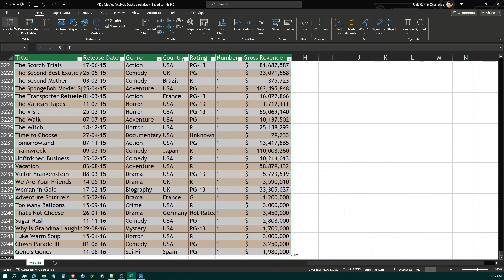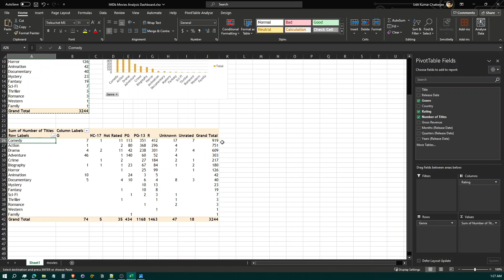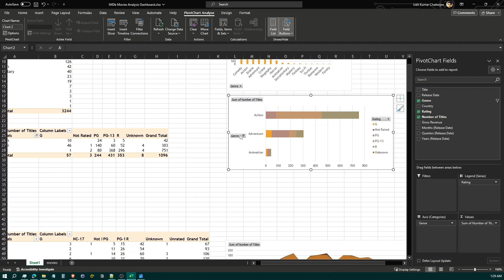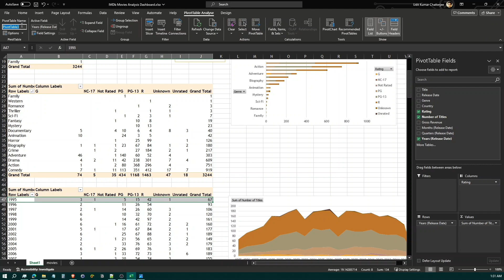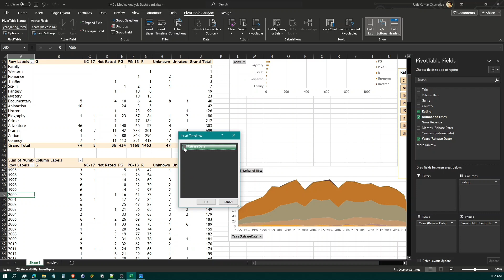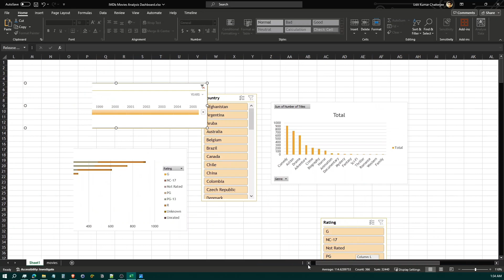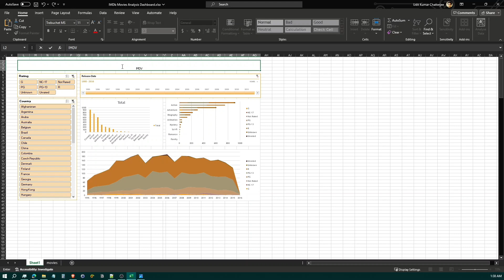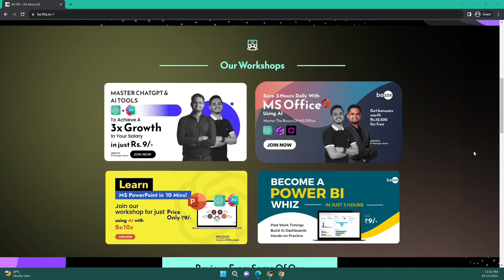How to Convert Excel Sheet into Dynamic and Interactive Dashboard with AI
*Unlock the power of Excel with AI by creating stunning Excel dashboards with ChatGPT! Join our Workshop to know more* -

Transform your Excel sheets into dynamic and interactive dashboards with AI, elevating your data analysis to new heights. This guide provides insights into creating Excel dashboards, leveraging Microsoft Excel for analysts, and mastering dashboard Excel techniques through comprehensive Microsoft Excel tutorials. Discover how to craft Excel dashboards and reports that are not only interactive but also powered by AI.

In today’s data-driven world, the ability to effectively visualize and interact with data is crucial. Excel remains a powerful tool for analysts, offering extensive functionalities for data organization and analysis. However, the integration of AI technologies has opened up new possibilities for transforming traditional Excel sheets into dynamic and interactive dashboards. This guide is dedicated to showing you how to harness these advancements, ensuring your Excel dashboards stand out with enhanced interactivity and intelligence.

By combining the foundational strengths of Microsoft Excel with the latest in AI, users can create dashboards in Excel that go beyond simple data presentation. These dashboards become comprehensive tools for data exploration, offering insights at a glance through interactive elements and AI-driven analysis. Whether you’re compiling reports or presenting data to stakeholders, an interactive Excel dashboard powered by AI can significantly amplify the impact of your findings.

This tutorial will cover everything from the basics of constructing an Excel dashboard to incorporating AI functionalities that automate data analysis and visualization processes. Through step-by-step Microsoft Excel tutorials, you’ll learn how to convert an Excel sheet into a dynamic and interactive dashboard that not only visualizes data efficiently but also uncovers patterns and insights with AI's predictive capabilities.

Moreover, we’ll delve into the best practices for designing Excel dashboards and reports that are both aesthetically pleasing and functionally rich. By leveraging interactive dashboard elements and AI’s analytical power, your Excel projects can achieve a new level of sophistication and utility, making your work as an analyst more impactful and insightful.

Join us as we explore the fusion of Excel and AI, guiding you through the process of creating dynamic and interactive dashboards that transform raw data into strategic assets. By the end of this guide, you’ll be equipped with the skills to leverage both Excel and

AI to their fullest potential, ensuring your dashboards are not only informative but also a pleasure to interact with. Embrace the future of data analysis with Excel and AI, and start building dashboards that truly make a difference.

Office Master is a leading educational technology organization specializing in online courses designed to make you a master of Microsoft Office. We provide comprehensive workshops on critical topics such as SQL, Microsoft Excel, and Power BI, geared towards unlocking the potential of data analytics.

🚀 Supercharge your Data Analysis Career
Ready to transform your career and become a powerhouse in your field? Join Office Master today and start your journey towards exponential growth.